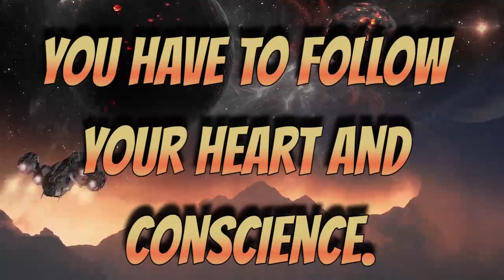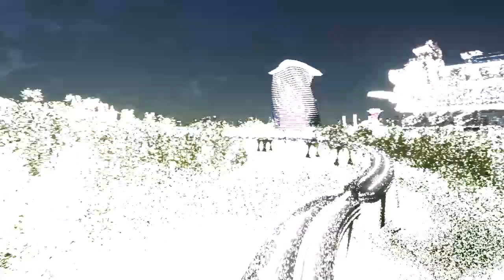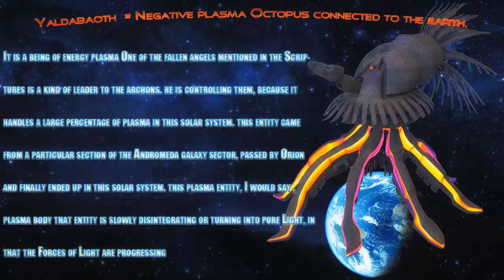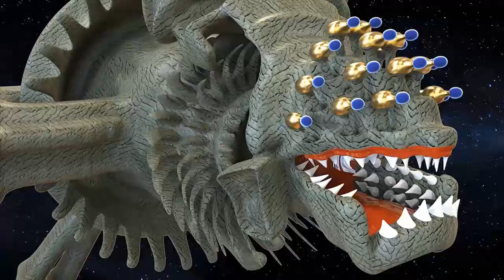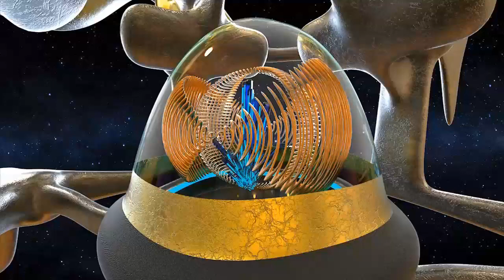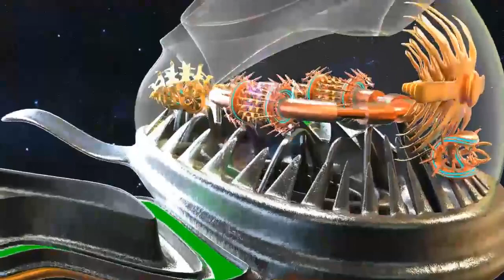GALACTIC FEDERATION EVENTS TAKING PLACE ON EARTH